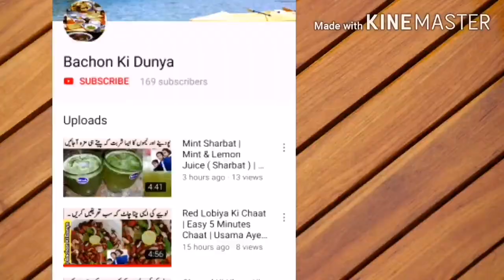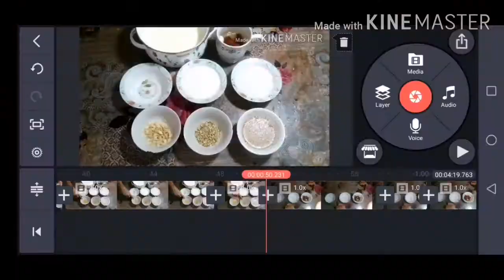Special Homemade Sardai 5 Minutes Cool and Fast Recipe | Usama Ayesha Umer Sherazi | Bachon Ki Dunya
This is the video of the Special Homemade Sardai 5 minutes recipe . It is very famous recipe all over the world . It is very cool and delicious Sardai . It is very happily drunk eaten mostly In PAKISTAN Pakistan🇵🇰 and INDIA🇮🇳.

So fastly try the recipe you will enjoy alot .

Method Of Sardaee. Peel almonds and crush them in blender till a fine paste is formed. Add 2 cups of water so that paste is not so thick and strain it through a fine cloth (mul-mul). Add one cup of milk to the jug and few ice cubes. Add sugar and cardamoms. Garnish with pistachios . Its choice of pistacios .

Usama     Ayesha     Umer      Sherazi

Allahafiz                          Good Bye